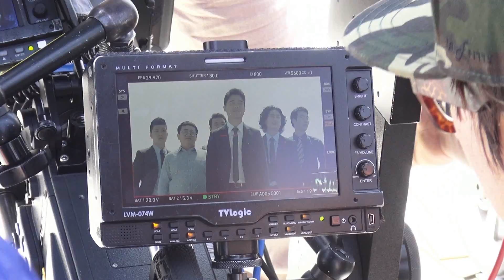리니지 임창정 광고 메이킹 영상